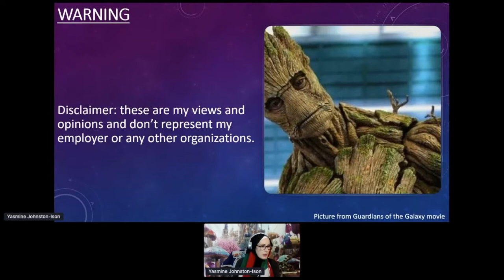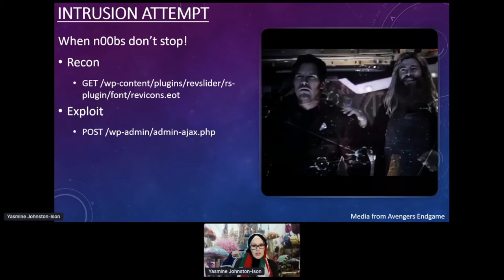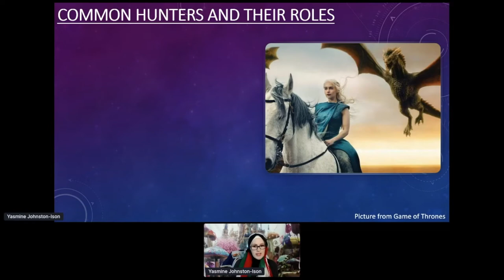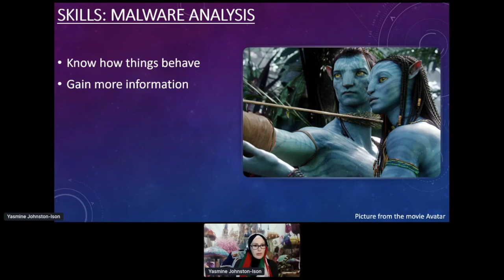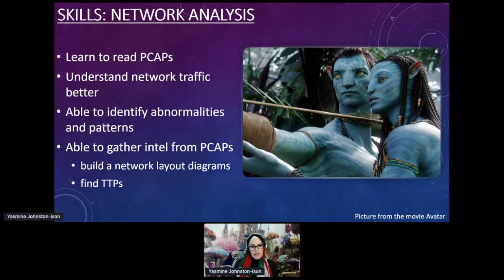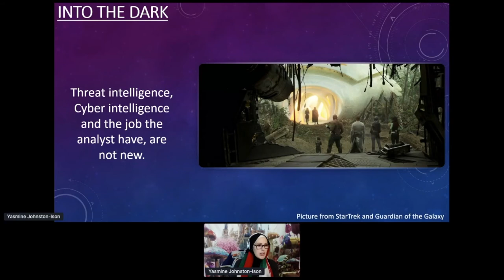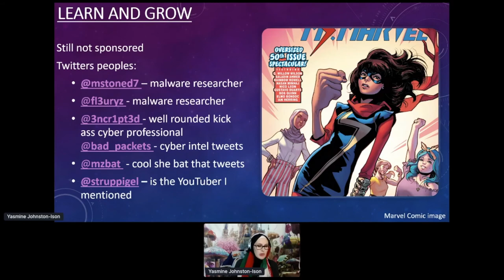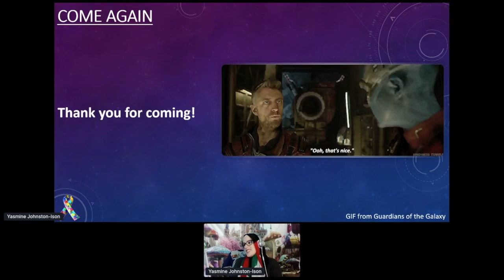Diana Initiative 2020 - Yasmine Johnston-Ison - I’m a hunter! Cyber Intelligence the new(ish) ...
Diana Initiative 2020 - Yasmine Johnston-Ison - I’m a hunter! Cyber Intelligence the new(ish) frontier.

Threat hunting and cyber intelligence is not new but interest in it is growing, and with good reason. Cyber intelligence helps fill in gapsand hunting helps find hidden threats. It's an important area that doesn't get enough attention. Companies and organizations should understand why knowing their threat space could help them prevent attacks, infections, breaches and other issues. I also hope to show another field in infosec, that might be of interest to those looking for a new area to learn.